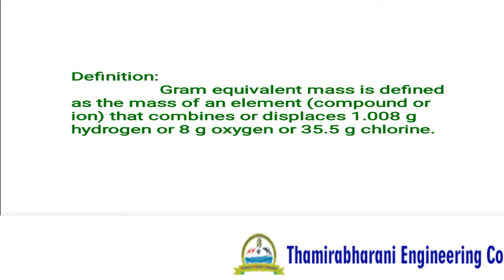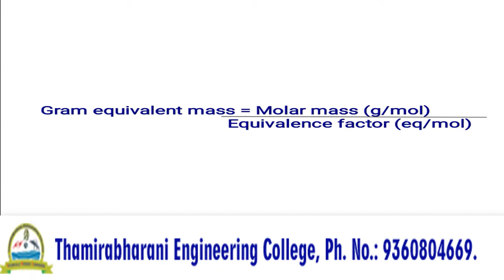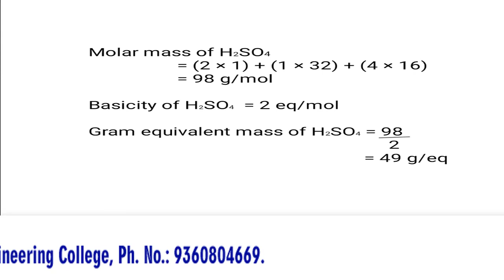Gram Equivalent Mass